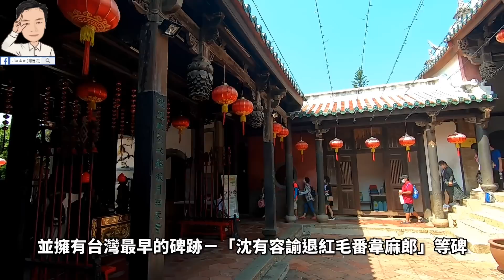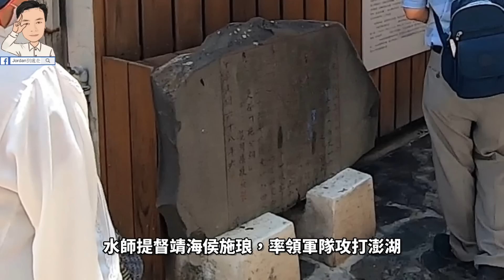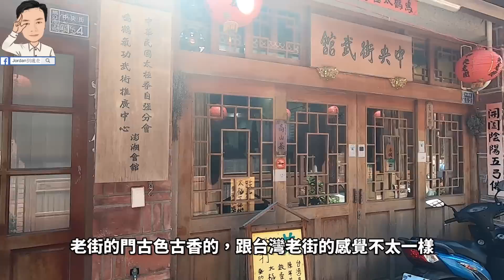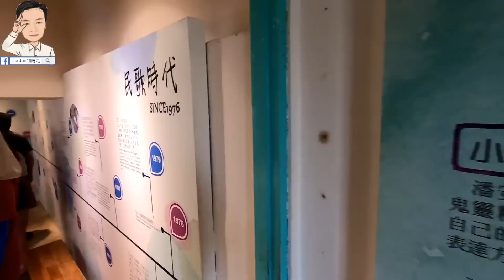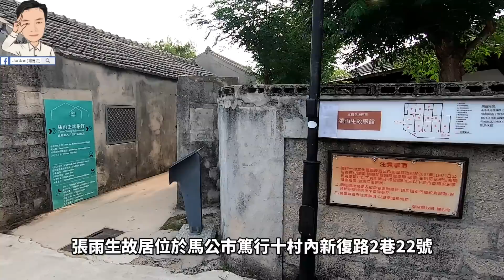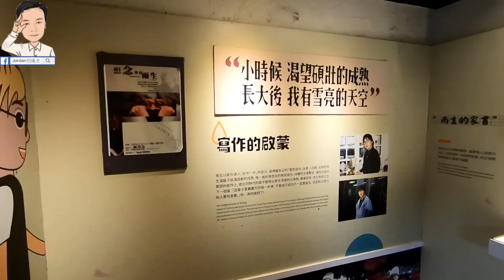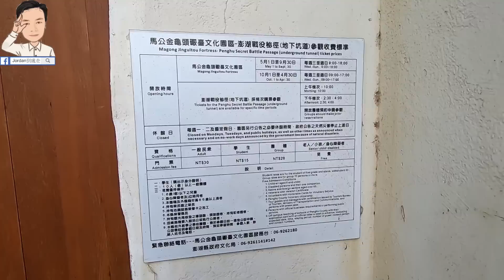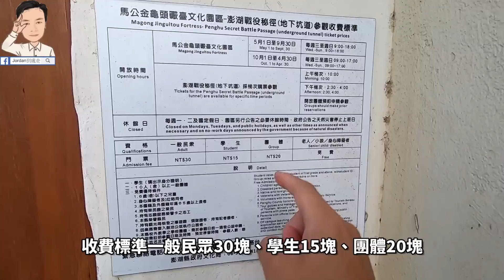【搭星夢郵輪探索夢號跳島澎湖、馬祖四天三夜遊 ep2 | 澎湖篇】澎湖不跟風一日遊，最豐富、有趣、深度的玩法 | 搭半潛艇去海洋牧場玩、遊澎湖發展最早的一條街、遊全台最古老的眷村、最長的古城牆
這一集要帶大家去澎湖一日遊，景點包含海洋牧場、澎湖天后宮、中央老街、媽宮古城、篤行十村、潘安邦故居、張雨生紀念館

星夢郵輪是雲頂集團旗下的亞洲豪華郵輪品牌，旗下有雲頂夢號、世界夢號，和我們這次搭乘的探索夢號。台灣大家比較常聽到麗星郵輪，也同樣隸屬雲頂集團，其中的寶瓶星號是以基隆港為母港，不過郵輪噸位比星夢郵輪的要小。我們這次搭探索夢號跳島澎湖及馬祖四天三夜遊，把這次的旅行過程分享給觀眾們。

【搭郵輪跳島澎湖、馬祖四天三夜遊 ep1 | 搭郵輪篇】唯一國內跳島郵輪 - 星夢郵輪探索夢號開箱 | 住海上飯店，睡一覺到外島

1. FB粉絲專頁「Jordan到處走」私訊